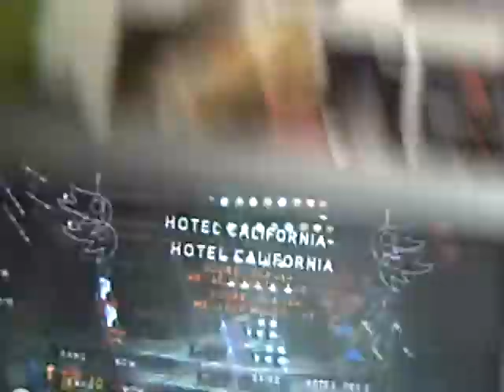guitar hero world tour eagle hotel california expert 5* by lexe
ba voila le jeux acheter le 16 juillet et assez simpa par rapport a guitar hero 3 enjoy :)